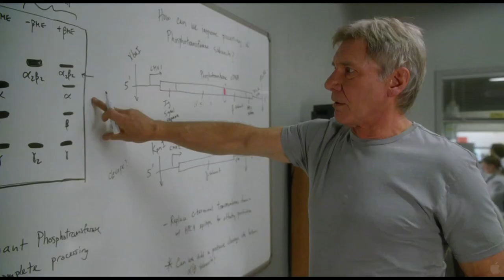Extraordinary Measures Trailer [HD]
This Trailer called "Extraordinary Measures" HD Trailer contains content that is owned or (and) licensed by this content owner(s):
Content Owner: Sony PicturesType: Audiovisual Content.
Entiteit: Sony Pictures Inhoudstype: Audiovisuele inhoud.